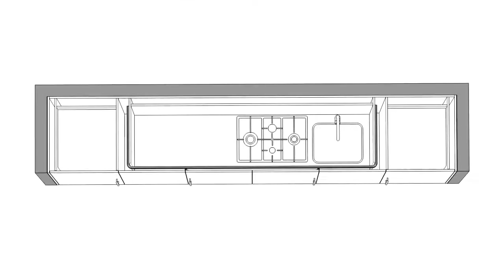Dspace Architects| DC HAFELE| MD KITCHEN FOLDING 24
DC HAFELE